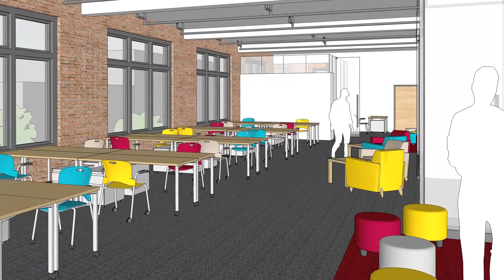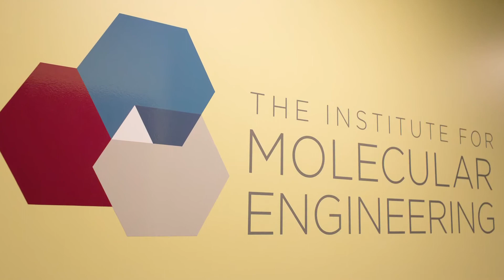Chicago Innovation Exchange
The University of Chicago plans to establish an innovation center, called the Chicago Innovation Exchange (CIE), that will bring together multiple research, science, and business assets within the University to generate and commercialize new ideas and technologies across various disciplines.